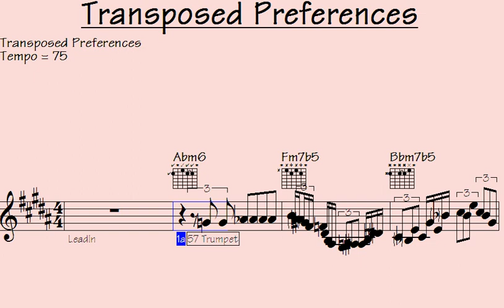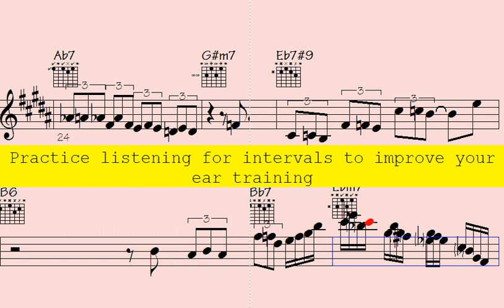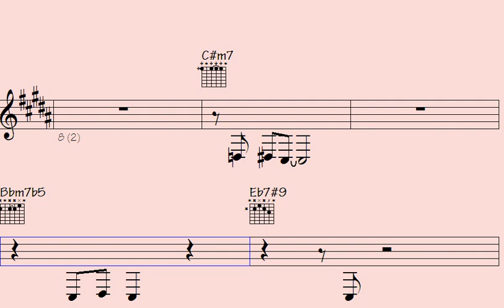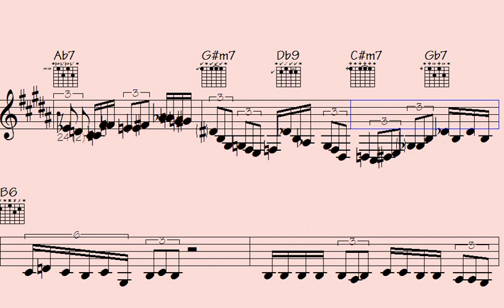👉Captivating Rendition of 'Transposed Preferences' Transcends Musical Boundaries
"Dive into a mesmerizing performance of 'Transposed Preferences' that pushes the boundaries of music in this captivating rendition."

l2k 117-149